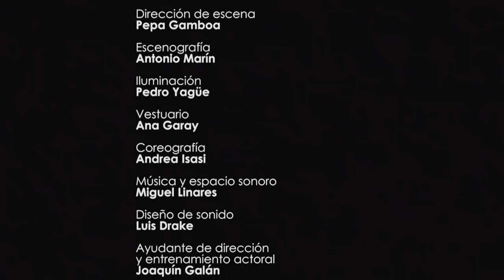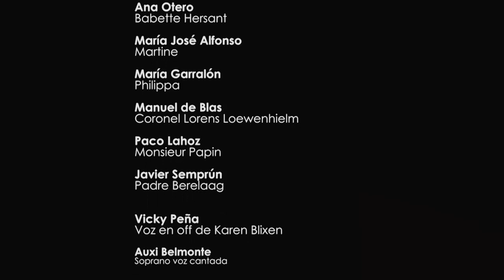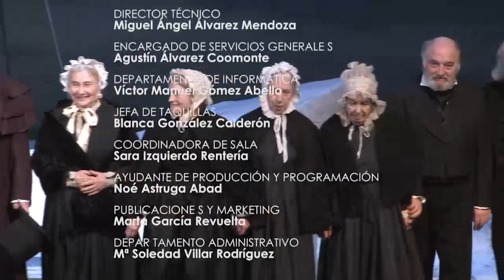El Festín de Babette, de Isak Dinesen. Teatro Calderón de Valladolid. Febrero 2017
El 16 de febrero de 2017 se estrenó en el Teatro Calderón de Valladolid El Festín de Babette, de Isak Dinesen.  Bajo la dirección de Pepa Gamboa, en esta pieza se enfrentan dos mundos que no pueden ser más distintos, el de dos viejas beatas y una subversiva revolucionaria –Babette–, que confluyen por caprichos del azar en un pueblecito perdido de la costa noruega para, asombrosamente, ser bendecidos por la vida antes de marcharse de ella. Un hilo invisible une a estas criaturas: la dignidad de obedecer a su propio destino.
Dramaturgia: Antonio Álamo.
Escenografía: Antonio Marín.
Iluminación: Pedro Yagüe.
Vestuario: Ana Garay.
Coreografía: Andrea Isasi.
Música y espacio sonoro:
Miguel Linares.
Diseño de sonido: Luis Drake.
Ayudante de dirección: Joaquín Galán.
Elenco: Ana Otero, María José Alfonso, María Garralón, Manuel de Blas, Paco Lahoz, Javier Semprún, Vicky Peña (voz en off de Karen Blixen), Auxi Belmonte (soprano voz cantada).
Con la participación de LA NAVE SENIOR (El pueblo de Berlevaag). Coproducido con SEDA.